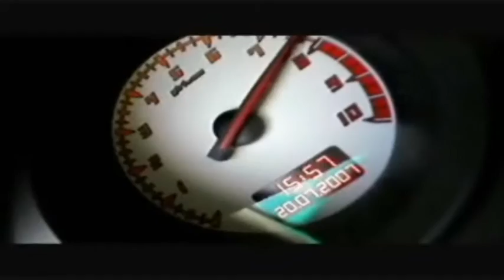top gear - you only live twice